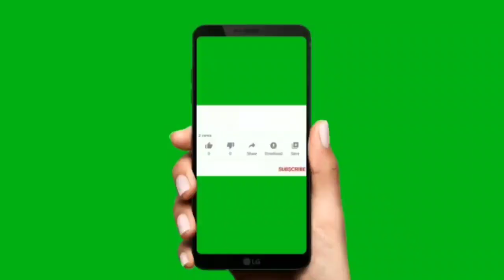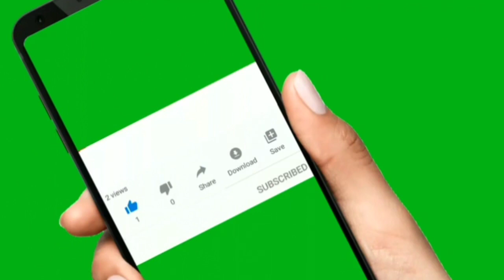Special Message of Emerald & Star Emerald on the stage of Mandapam Hall Patna 19 September 2021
Mandapam Hall Patna Exclusive message.

Shailendra Dhingra, Dinesh Chaudhary, sanjeev goenka, rcm business, direct selling industry in India, roll of rcm business in India, motivational seminar of seminar at chapra bihar, mlm business ke rup me rcm business, parmod gulati, Mukesh Kothari, Surendra vats, Mahavir Saharan, jarnail Singh, Ravi op Sharma, TC Chhabra, Nutricharge, gooddot haritsabjivni, s atri, Vijay virodhiya Rakesh Sharma RCM hero, BC Chhabra, KC Chhabra, Satish pandit, network marketing, direct selling industry mlm.

1.) सपने वो नहीं होते जो सोने के बाद आते हैं बल्कि सपने तो वो होते हैं जो सोने ही नहीं दे- Mr Parmod Gulati (Star Ruby)

2.) अगर आपके पास दूरदृष्टि है तो RCM Business आपको आसानी से समझ में आ जायेगा- Mr. Surendra Vats (Diamond).

3.) जो हनुमान बनेगा वही RCM Business में सफलता की चोटी पर पहुंचेगा  - Mr Rakesh Sharma Gautam (Sapphire)

4.) RCM Business में कामयाबी 99% Vs 1% का Game है  - Mr. Rakesh Sharma Gautam (Sapphire)

7.) The Journey of ₹ 0 to 40K per month by Mrs. Alpana Singh (Platinum) from Chapra Bihar.